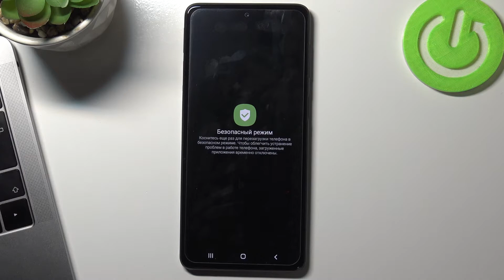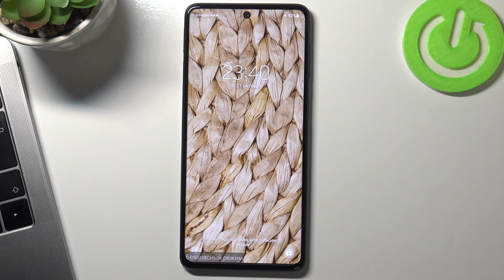Безопасный режим Samsung Galaxy M52 / Как войти в безопасный режим на Samsung Galaxy M52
Доброго времени суток,если вы боитесь за свою безопасность и конфиденциальность при использовании Samsung Galaxy M52, то вам стоит взглянуть на функцию безопасный режим на Samsung Galaxy M52. Что такое безопасный режим и как пользоваться безопасным режимом на Samsung Galaxy M52 рассказываем в этом видео!

Что такое безопасный режим на Samsung Galaxy M52? Как включить безопасный режим на Samsung Galaxy M52? Как выключить безопасный режим на Samsung Galaxy M52? Где найти безопасный режим на Samsung Galaxy M52? Как войти в безопасный режим на Samsung Galaxy M52? Как выйти из безопасного режима на Samsung Galaxy M52?